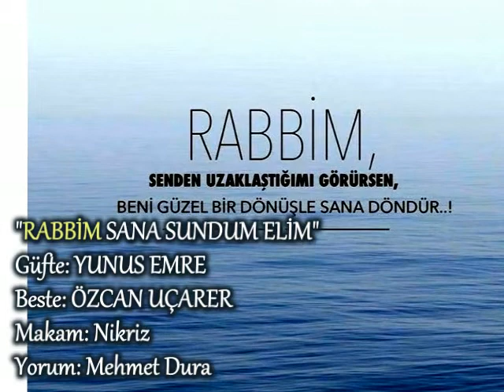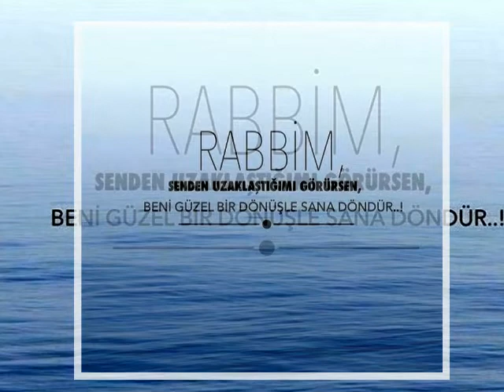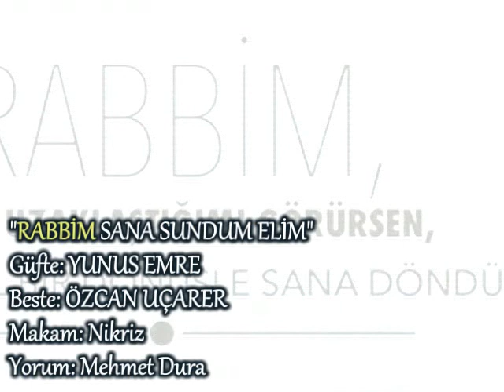MEHMET DURA-"RABBİM SANA SUNDUM ELİM"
Mübarek RAMAZAN Ayı Programlarımın Hazırlıklarından
"RABBİM SANA SUNDUM ELİM"
Güfte: YUNUS EMRE
Beste: ÖZCAN UÇARER
Makam: Nikriz
Yorum: Mehmet Dura